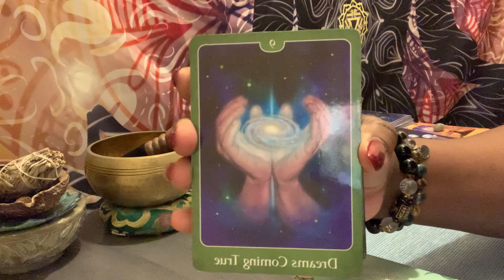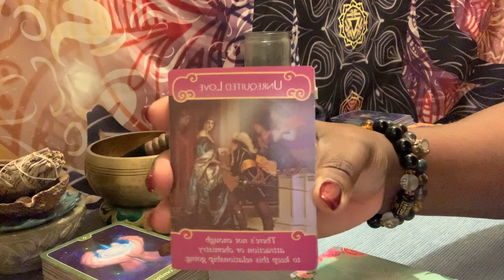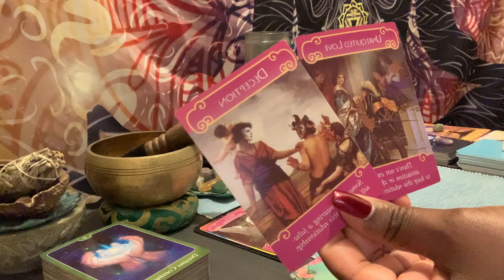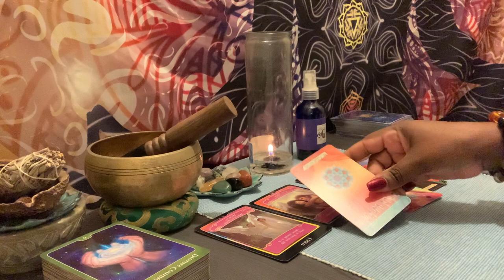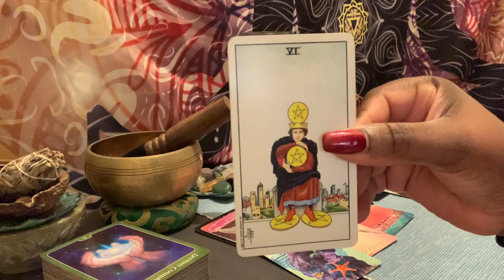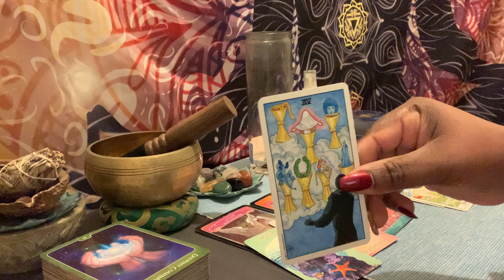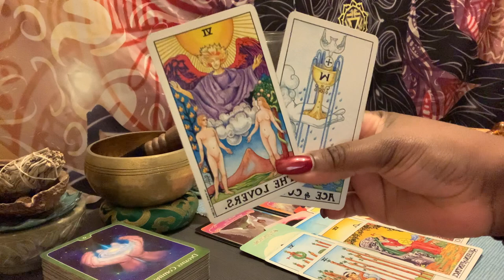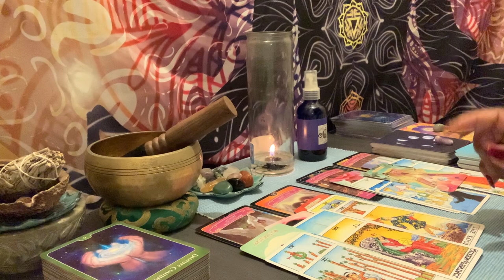Sagittarius ♐️ WOW!!! ~ BEAUTIFUL LOVE OFFER! TRUE LOVE IS COMING ~ 🔮❤️😻